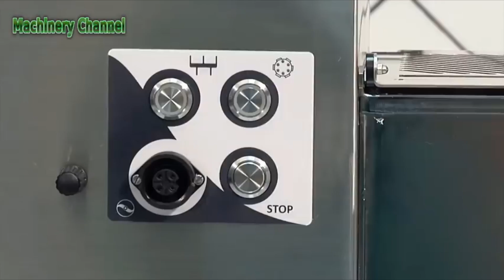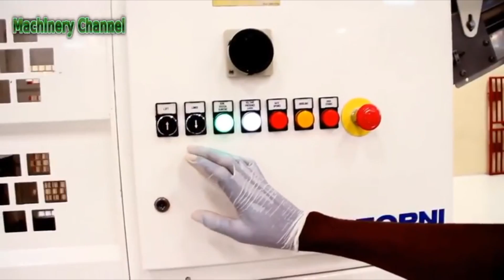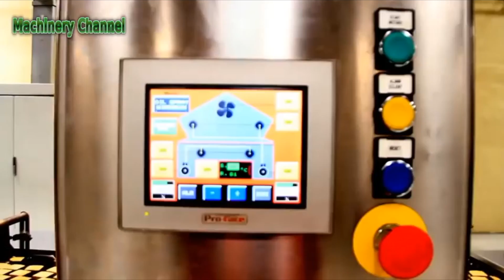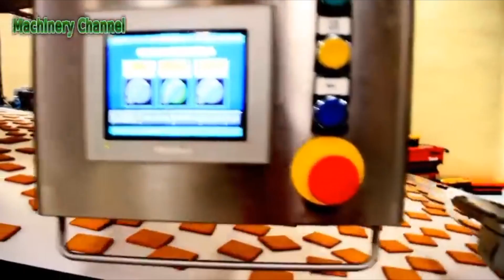Automatic Food Processing Machines